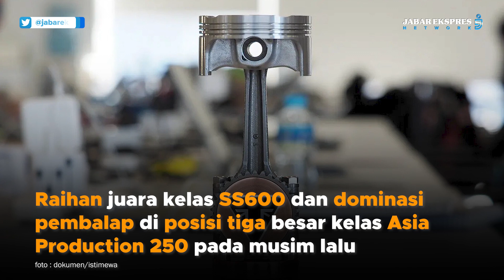Pembalap Astra Honda Optimis Tampil Dominan di Asia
PT Astra Honda Motor (AHM) memotivasi pembalap binaannya untuk meraih kejayaan di ajang balap Asia. Para pembalap AHRT menunjukkan potensi besar pada tes resmi ARRC 2023 di Chang International Circuit, Buriram. Herjun Atna Firdaus meraih catatan waktu terbaik di kelas AP250, sedangkan rekan satu timnya Veda Ega tampil impresif. Juara AP250 tahun 2018, Rheza Danica, berhasil menduduki posisi ketiga.

Di kelas SS600, pembalap M. Adenanta masih memerlukan adaptasi, sedangkan Gerry Salim menantang tradisi juara di kelas 600cc. ARRC adalah ajang balap bergengsi Asia yang menjadi tolak ukur pembalap binaan AHM menapaki jenjang balap yang lebih tinggi. Pada musim ARRC 2023 ini, AHM mengawal pembalap binaannya yang siap bersaing di pentas balap Thailand.